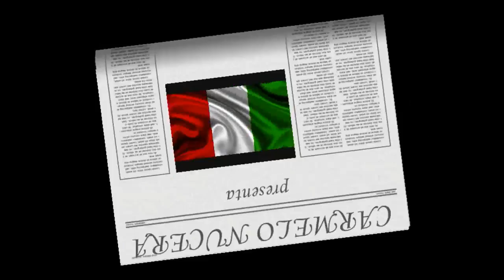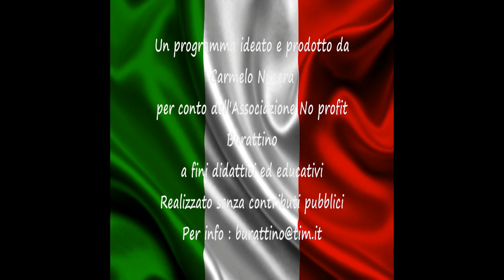اليوم نتعلم اللغة الإيطالية 3 Italian for Arab people